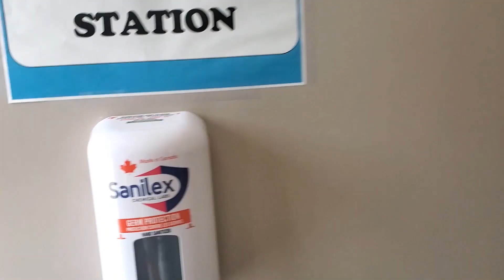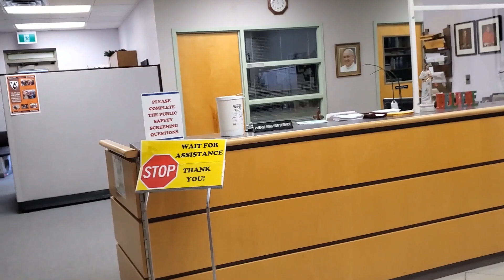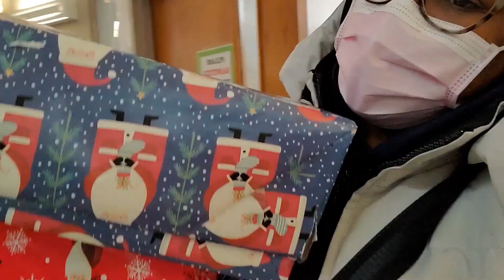PART 2 - OPERATION CHRISTMAS CHILD | SAMARITAN'S PURSE | REBOXING & DROP OFF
SOOOO it's me Princess P again and this is part 2 of the shoe boxes.  I decided to pack a shoebox (well, 3 shoeboxes) for this program called Operation Christmas Child for the first time. So I've vlogged this process and decided to share just in case someone else needs information or also wants to do this.

National Collection Week Nov 16 - 22

Operation Christmas Child in 57 seconds ( this is what it's about)

If you don't get a chance to do it this year maybe next it is annual.

Okay Byeeee
Princess

IG TheRealPRINCY
TWITTER TheRealPRINCY